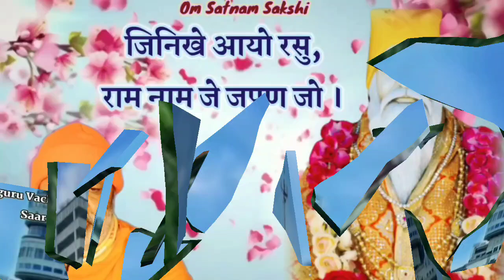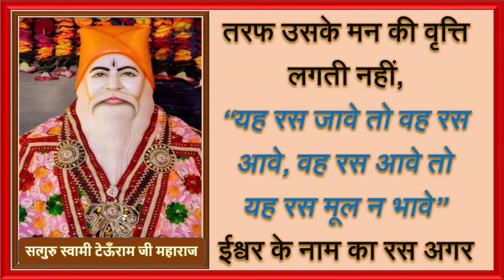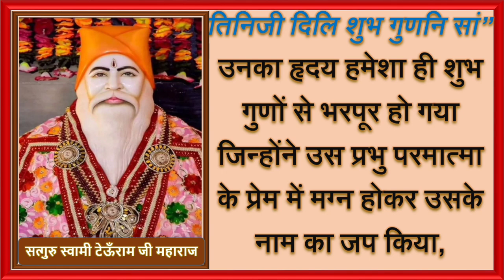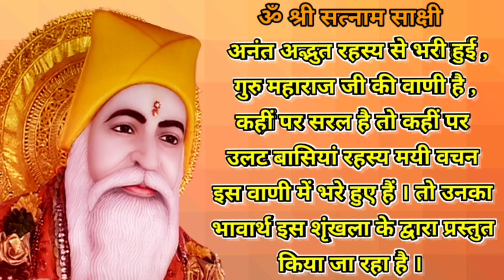Satguru Vachnamirt Saar Amrapur Vaani Sindhi Salokmala 64,65